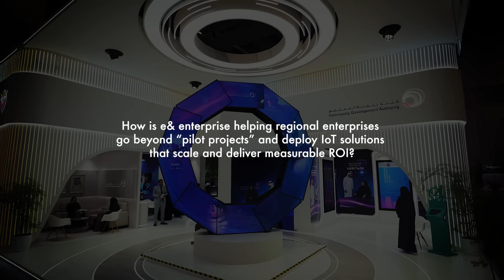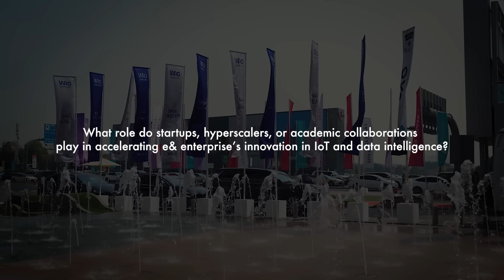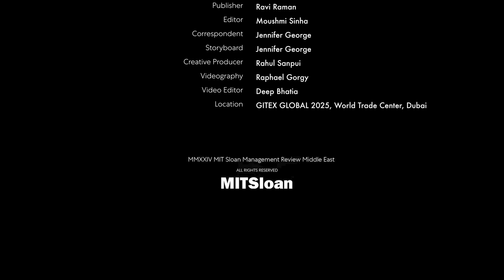Turning IoT Data into Business Intelligence with Yasser Helmy, VP of IoT, e& enterprise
At GITEXGLOBAL2025, MIT Sloan Management Review Middle East conducted an exclusive interview with Yasser Helmy, Vice President at e& enterprise, to explore how AI and advanced analytics are transforming the value enterprises derive from IoT data.

Helmy emphasized that collaboration lies at the heart of this transformation, bringing together startups, hyperscalers, and academic institutions to accelerate innovation and unlock new business outcomes across the region.

Further, he emphasized the power of collaboration on how customer expectations are evolving, the growing importance of real-time data processing, and how e& enterprise is helping organizations move beyond pilot projects to deliver scalable, ROI-driven IoT solutions.